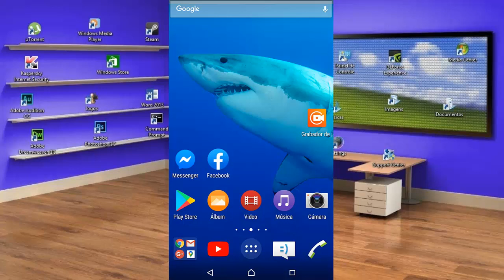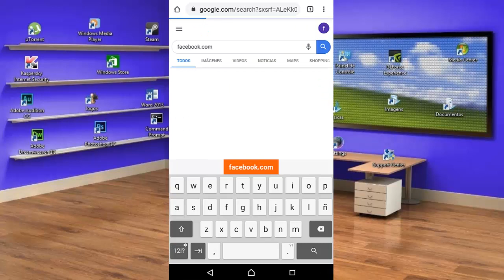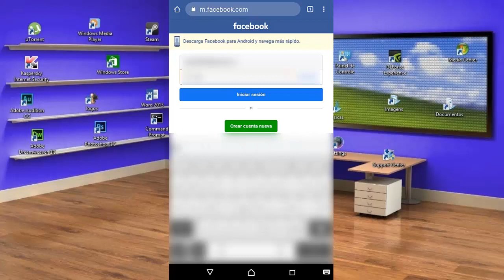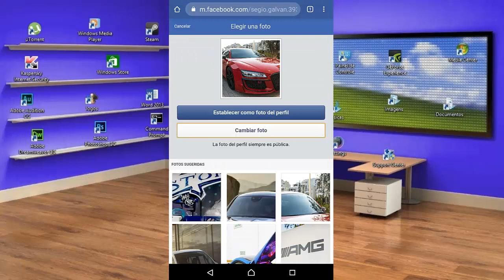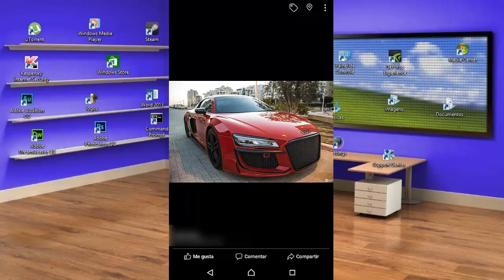Como Poner Foto De Perfil Completa En FACEBOOK Sin Recortar I SIN USAR ALGUNA APP I 2020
Hola amig@s, en este vídeo les mostrare como poner foto de perfil de FACEBOOK sin recortar y lo más interesante, sin descargar alguna aplicación.
Es muy fácil y sencillo, así que te invito a que veas todo el vídeo y si te sirvió házmelo saber en los comentarios, dame un like, activa la campanita, comparte, y de igual manera te invito a que te suscribas a mi canal, ya que estaré subiendo vídeos muy interesantes.